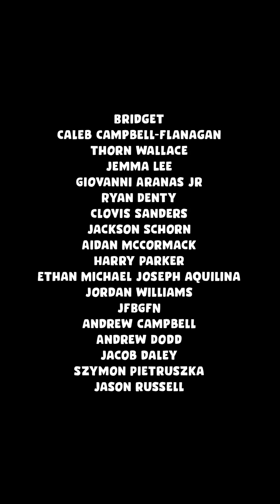Fake Hair Removal Prank! Ft Jackson O'Doherty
Marty, Jackson O'Doherty, Lacclan Gottfried and the boys prank Michael by making him believe they have removed his precious hair. His reaction is predictable but priceless.

We have over 200+ video on our exclusive website! This week, we slather ourselves in Deep Heat and jump in to an ice bath to test if Deep Heat can protect against deep freeze. Videos that we aren't allowed to post on social media! Sign up FOR FREE and see if you like the content!